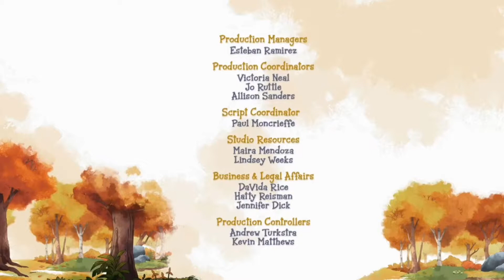Paw Television intermission: Elinor Wonders Why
This video is fake, I wish I had my own tv station but I don’t think that’s happening. The sources of the video is from:

Disney Channel International 1995 horns 1st part of ident
2nd part of ident made with Unity
Elinor Wonders Why